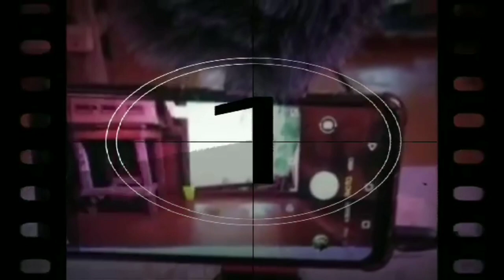Walkaround cebu iT Park l the pLace of AgenT